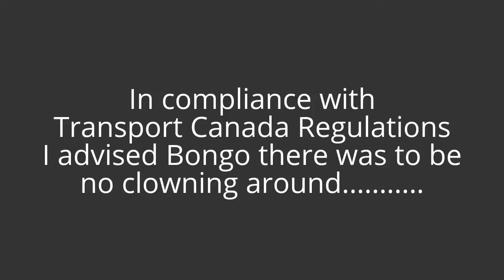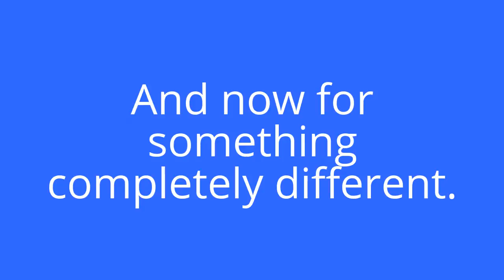Where's Bongo on The Highland Valley Railway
Bongo's first full day in Canada, see how many times you can count him.